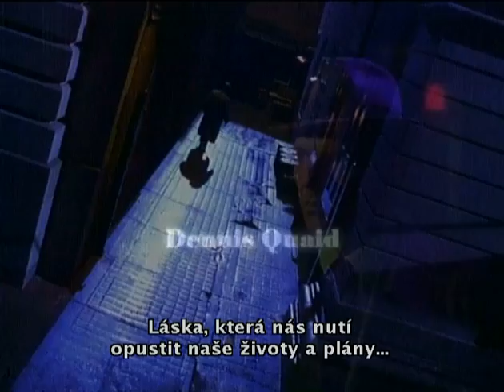Daleko do nebe (2002) - Trailer CZ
Cathy má zdánlivě dokonalý život. Všechno se však hroutí jako domeček z karet, když jednoho dne přistihne svého manžela Franka s cizím mužem. Zmatená a zlomená Cathy nachází útěchu v kžehkém vztahu s černošským zahradníkem. V Americe 50. let je ale takové chování nepřijatelné a okolí Cathy tvrdě odsoudí.